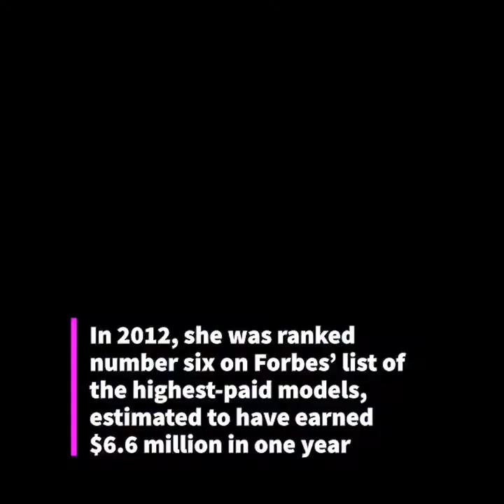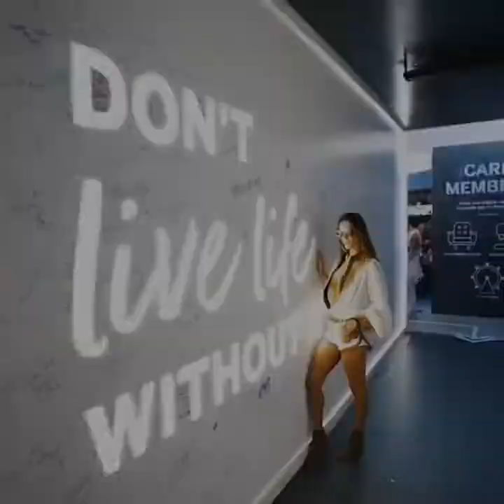Alessandra Ambrosio 🔞 Hot Models of Instagram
Alessandra Ambrosio (IG: @alessandraambrosio) is another Victoria’s Secret Angel, with an enormous list of accomplishments in fashion

She was a Victoria's Secret Angel from 2004 to 2017

She was chosen as the first spokesmodel for the VS’s PINK line

A supermodel from the age of 8, now she’s a top face of Next, Armani, Christian Dior, and Ralph Lauren.

In 2012, she was ranked number six on Forbes' list of the highest-paid models, estimated to have earned $6.6 million in one year

As an Angel, she was chosen as one of People magazine's annual "100 Most Beautiful People in the World" in May 2007

She was born in Brazil of Italian and Polish descent

Ambrosio was always insecure about her large ears, and at the age of 11, she had cosmetic surgery to have her ears pinned back

But two years later she suffered complications

In 2006, she appeared on The Tyra Banks Show and said that the surgery was a bad idea

She got into acting on the big screen, as well

Ambrosio became engaged to American businessman Jamie Mazur

They have two kids, a daughter and a son